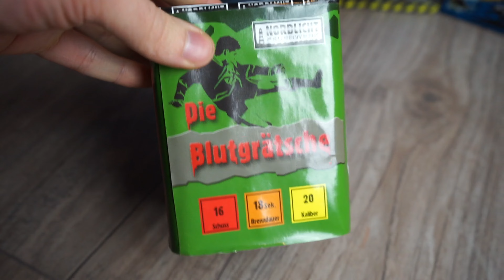Geiler Name, geile Batterie!🎆⚽️ | Nordlicht Die Blutgrätsche